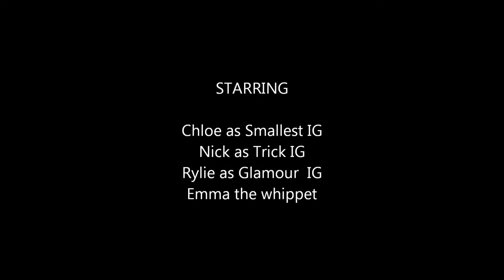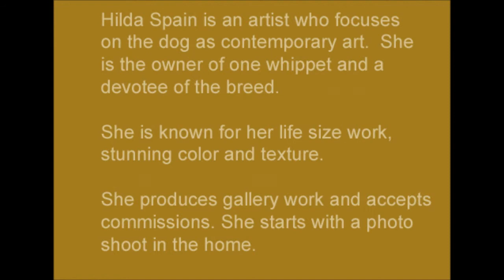My kids 01.22.12 video courtesy of a friend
Photo session for my 3 Italian greyhounds and a whippet friend.